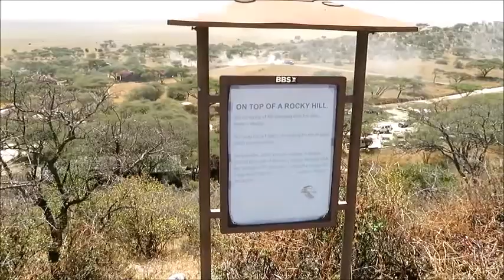Ombeni African Safari in Tanzania Day 5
Day 5 of my Ombeni African safari in Tanzania.